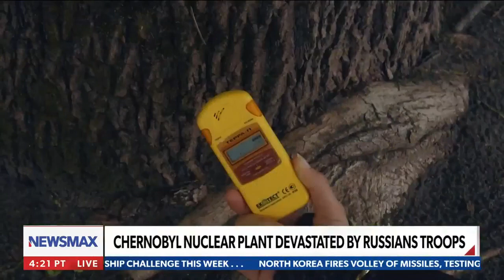AFTERMATH: Chernobyl Nuclear Plant devastated by Russian troops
On Sunday's 'Wake up America', Sarah Williamson on the scene post attack.
At least 135M dollars of equipment was stolen from the Chernobyl Nuclear plant, nine employees killed and another five, kidnapped.